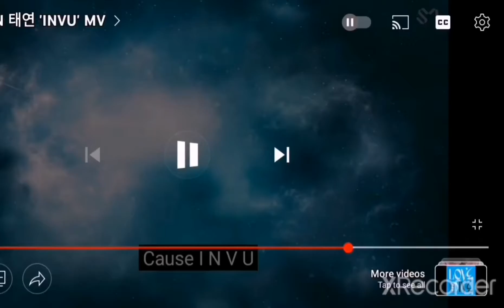Taeyon and stayc edit Invu x run2U